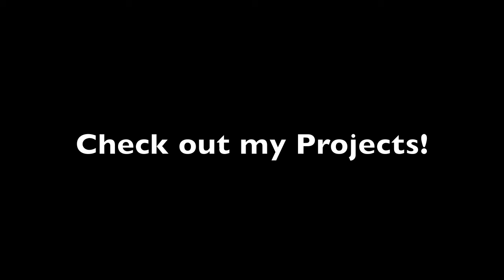Radioactive - An Imagine Dragons Cover (Request)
Yeah, I was a bit too excited to be back recording and I just wanted to put something up today despite the mistakes in the song. Oh well!
Thanks for the request Em!

Peace